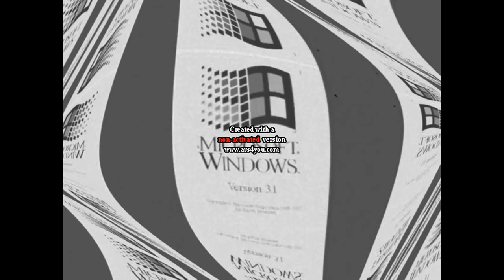Gamecube (starting from 1:08, 0:00 - 1:07 is w3.1) test lol it Gamecube 763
WhitePitchFlangedSawChordedPhasedHeliumClearer is 24th...
in 1:08 starting gamecube at go! 763. not 66.
Technology in Desctripton - okay i good it.
own it nothing. good watch thank you.